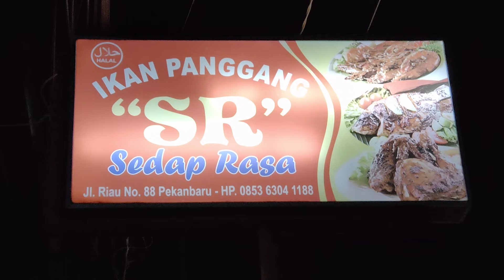Ikan Panggang RS rasa sedap jl.Riau pekanbaru